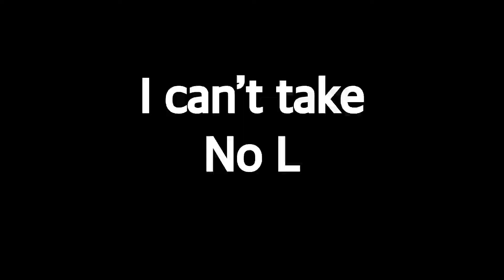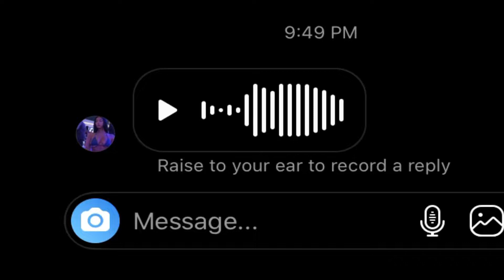So long 🍀 | birthday montage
Today my birthday big 15 🎂

4 fingers
East